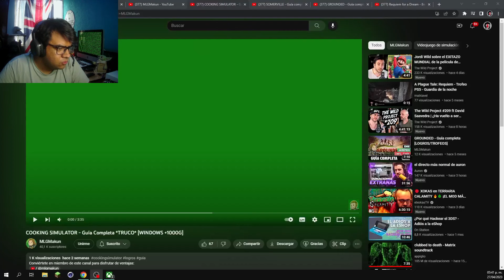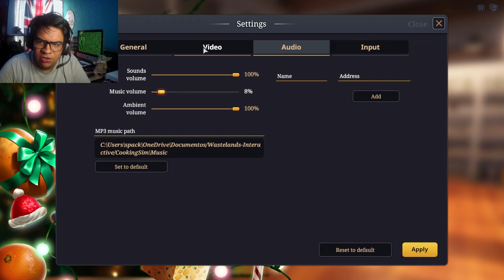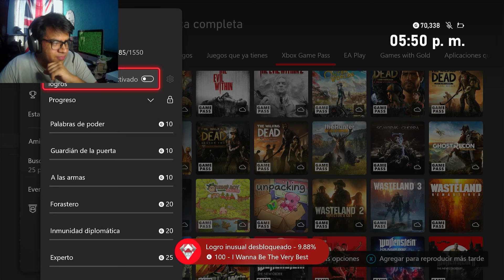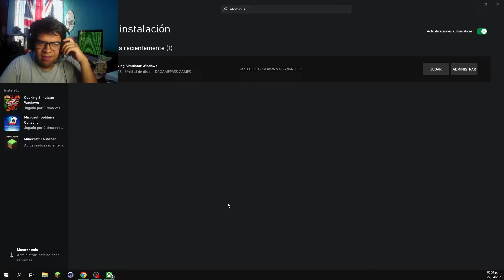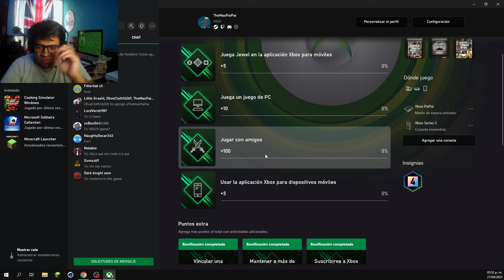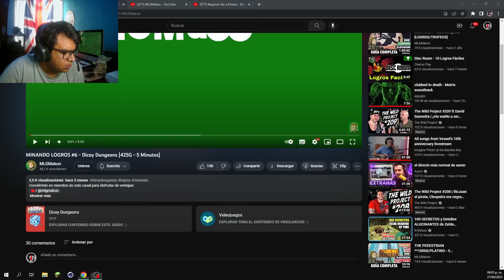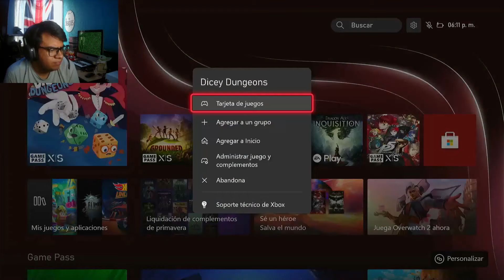2500 G de logros en 10 minutos!!!! | MaoPaiPai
Un poco de lo que se vivio en el Stream